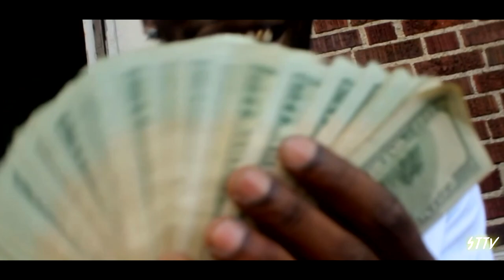(Official Video) PEEP GAME FT. Drama Hendrix & B.LEE & Big E-zo